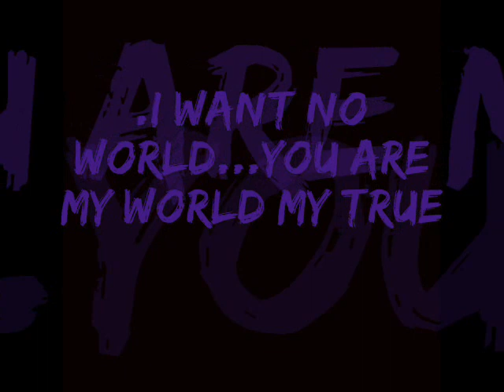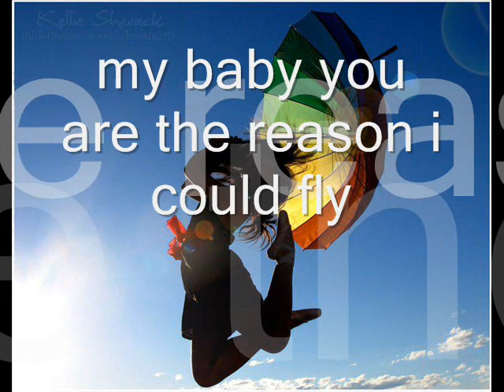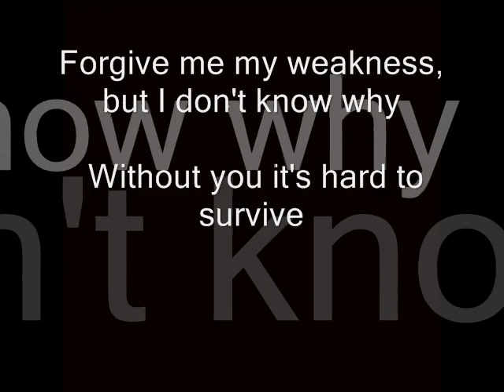Happy birth day to Fouad Abo Eid (memories)